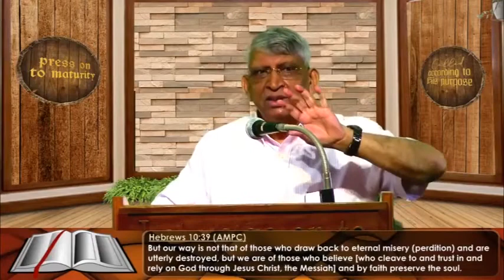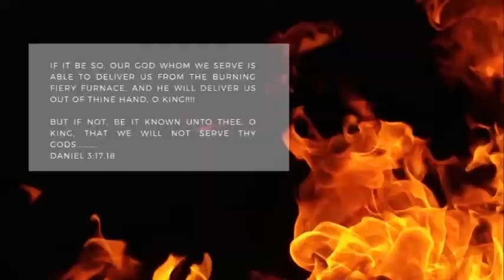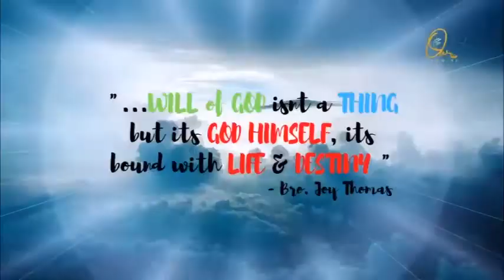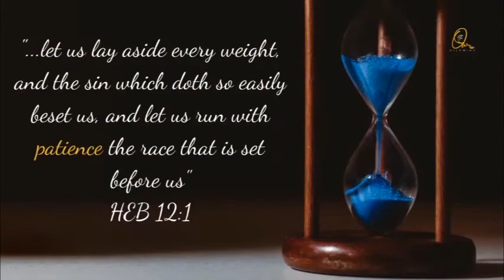(Nagamese) Sunday Message - July 4